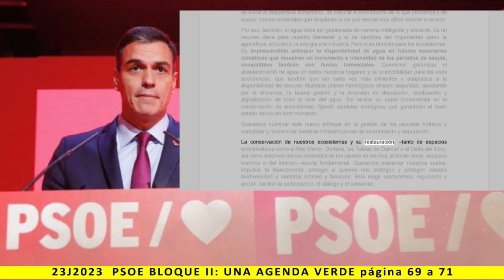BLOQUE II: UNA AGENDA VERDE - Lectura del programa de PSOE 2023 - pag. 69 a 71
Más información:
Página web: Spainbelike.com